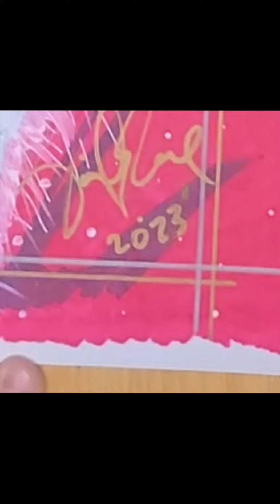the grinch who stole Christmas with Hobart Community Band accompanying music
hobart community band